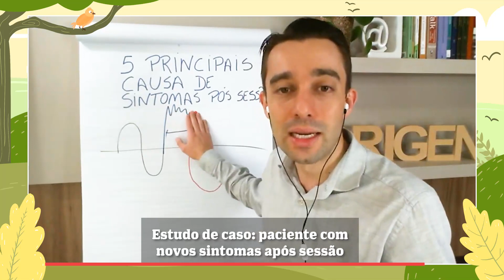Estudo de caso: paciente com novos sintomas após sessão | Ivan Bonaldo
Nosso corpo reage instintivamente a uma situação que é pega de surpresa. Como compreender o resultado eficiente com o tratamento, a partir destes dois exemplos do que pode acontecer após uma sessão.